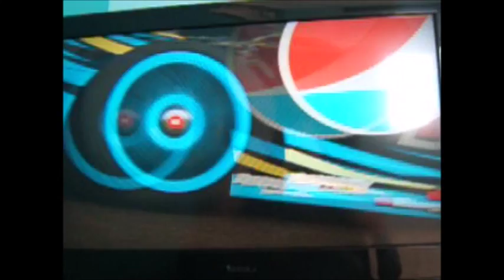Forza Motorsport 6 : (2015 Ford #5 Pepsi Max Crew PRA Falcon FG X/Mount Panorama Circuit)